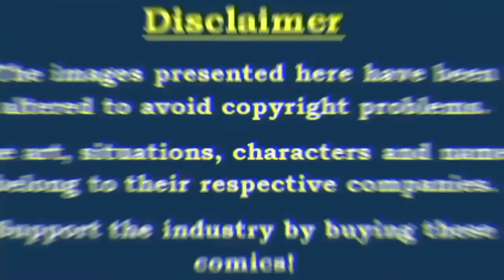LEGEND #4 | CÓMIC NARRADO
En este capítulo, Legend y compañía llegan a la torre de Oz, pero por un malentendido no consiguen el apoyo del ave, y pronto se ven rodeados por sinpeste, no quedándoles más opción que luchar.
Este es el capítulo 4 de 5, de la editorial Z2 Cómics y de los creadores Samuel Sattin y Chris Koehler.

Hola, soy el Linterna Lupino, un fan de cómics más y mis héroes favoritos son Hal Jordan Linterna Verde y James Howlett Logan “Wolverine”.

Te estaré trayendo cómics narrados de diversas editoriales y géneros, en especial de ciencia ficción, post-apocalipsis, zombies, súper heroes y aventuras.

Subo videos nuevos todas las semanas.

Si te gustó la historia no olvides apoyar a la industria comprando estos cómics en su versión física o digital.

¡En el día más brillante, en la noche más oscura, sé el mejor en lo que hagas, qué vivan los cómics!